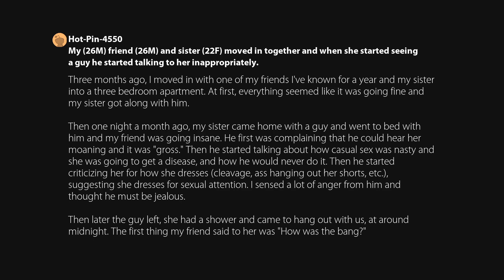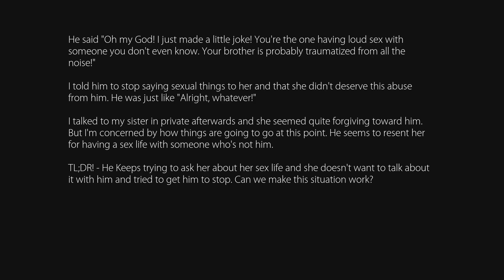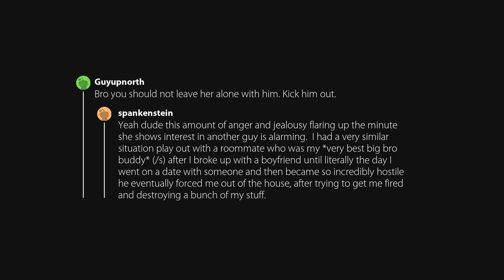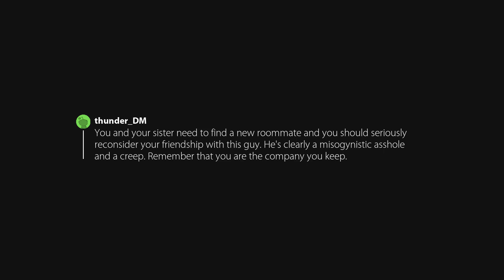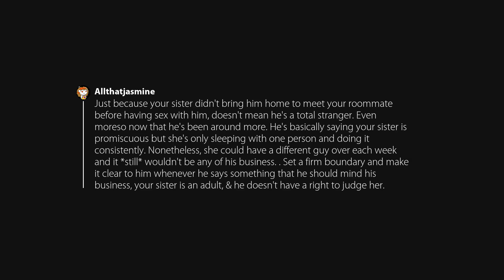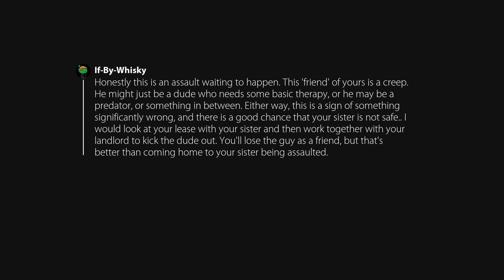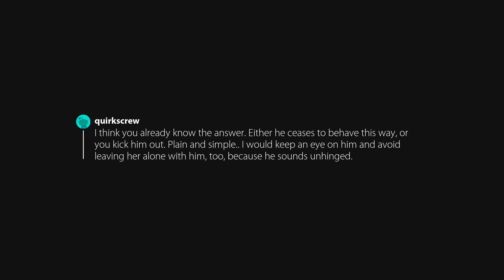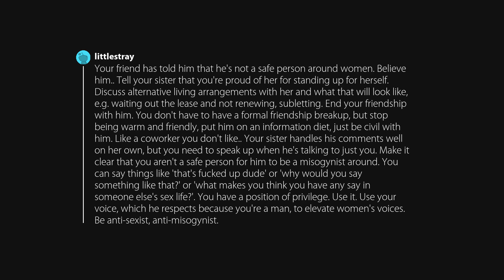My (26M) friend (26M) and sister (22F) moved in together and when she started seeing a guy he starte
Posted in relationships by u/Hot-Pin-4550.